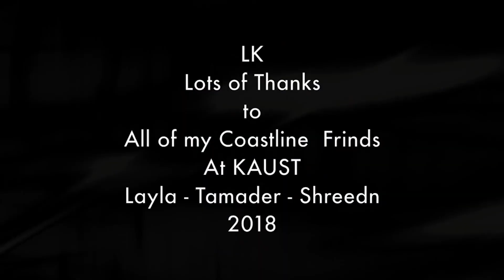The Best Deep House Tracks of 2023, A Collection of Rhythms and Moods to Explore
Deephouse Playlist Mix made with Love by Queen World Youtube Music Channel:
00:00:00  |  01. ian Burlak - Hope (Dee Pete Remix)
00:04:04  |  02. Vali Vijelie x Eva Pop - Karam (Ozzie Shad Remix)
00:07:38  |  03. Mario Joy - DNA
00:10:14  |  04. Morris - Antalya (Mafiari  Remix)

We have best of tropical deep house music like 'ian Burlak Hope (Dee Pete Remix)' for chillout lounge or any summer day of your life. In this summer mix we have also 'Vali Vijelie x Eva Pop Karam (Ozzie Shad Remix)', a vocal song extracted from a Mega Hit compilation of vocal deephouse. Even if you run, study, read a book this vocal deephouse bass boosted 'DNA' song can make you have very happy devine feeling about life. Theese first four tracks from this summer mix can be best for car music also, on a long ride, in your holiday at the Ibiza beach. The fourth vocal song of the deep chillout playlist mix is 'Antalya (Mafiari  Remix)' and have a very sweet vocal and is in tropical deep house music style of 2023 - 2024. Sometimes there are bass boosted or electro house music in the playlist mix.